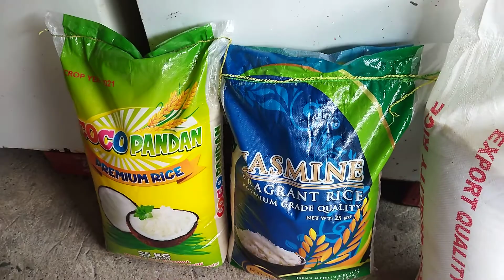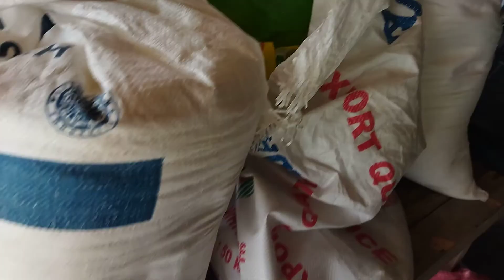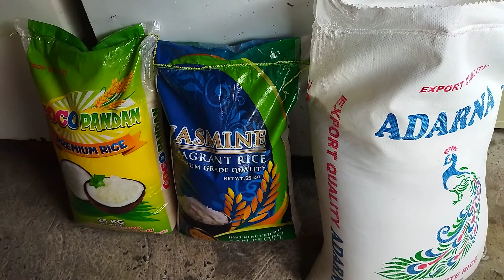lockdown na naman kailangan wais sa lahat Ng bahay Kung Anu ang Meron dapat pagkasyahin